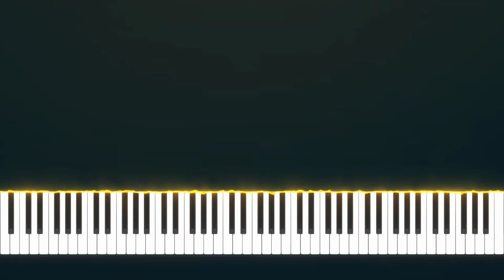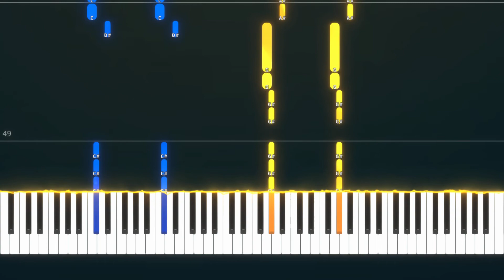Cascade | Naruto Shippuden Ending 21 PIANO TUTORIAL (Sheet in the description)